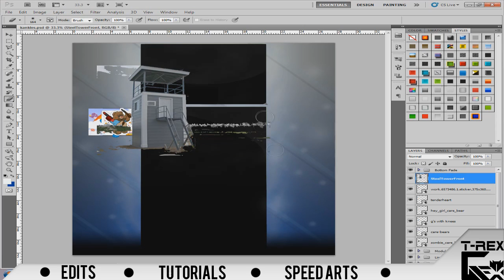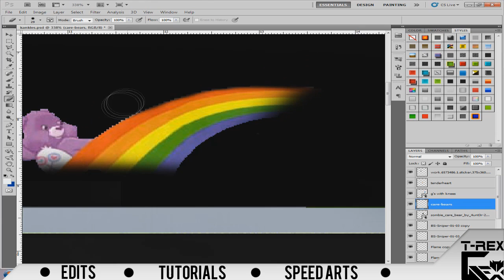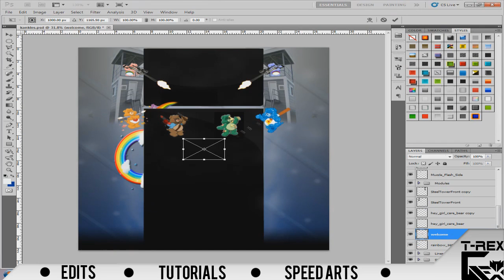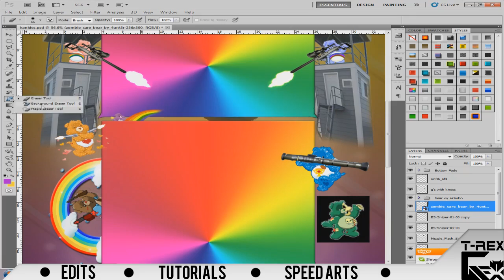Kankles | Speed Art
I made a youtube background for my friend Kankles and yes it is weird but he requested it and it's hilarious.

To purchase GFX from me just PM me with the details of what you want and i'll reply as soon as possible.